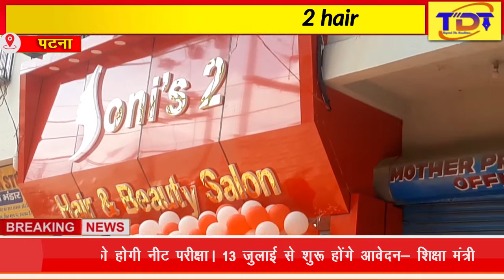Grand opening of soni's 2 hair and beauty salon in patna || The Daily Tide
Grand opening of soni's 2 hair and beauty salon in patna . It is the 2nd branch of this salon  , Ist branch is located in kolkata .
Adress of soni's hair &beauty salon  patna branch is sandalpur road ,kumharar behind saptshati pharma near UDIZ super market patna -6 .